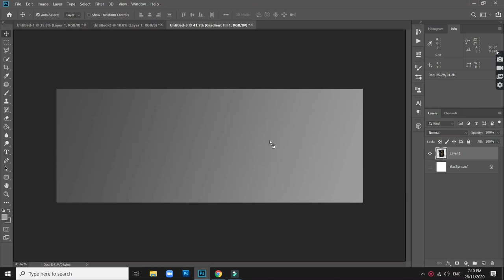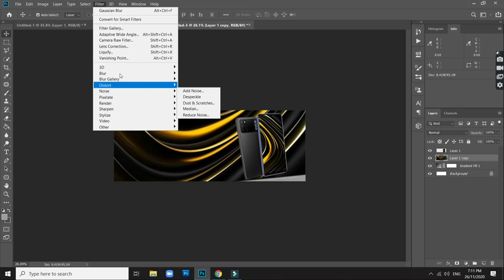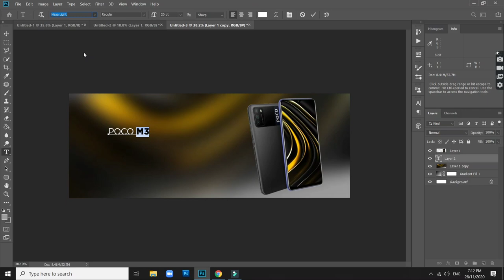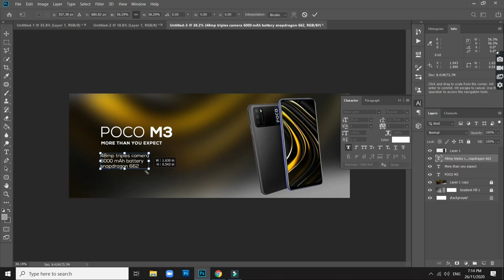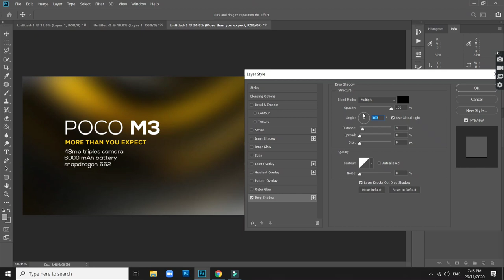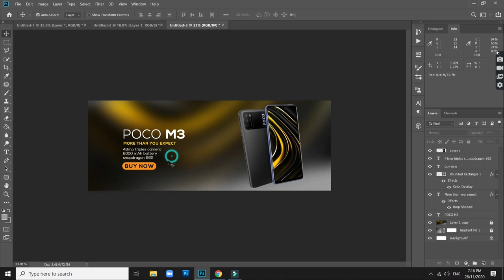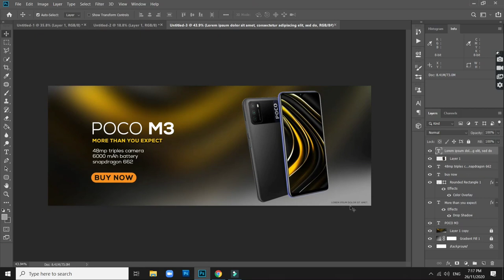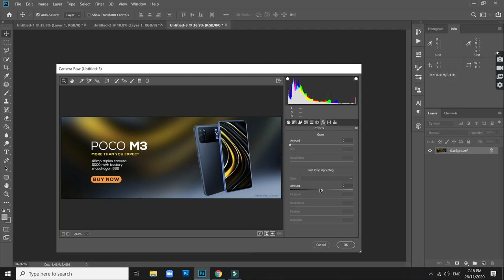POCO M3 advertising design in Adobe Photoshop CC - Photoshop Tutorials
Creating a Poco M3 advertising banner design in Adobe Photoshop

"This video is about Photoshop Tutorials Only ."

My Gear
Prestigio Stabilizer